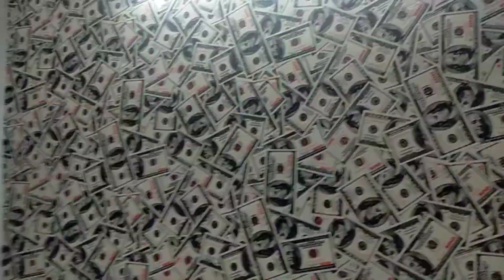neel talwar vlog!! eashu ne bandhi rakhi